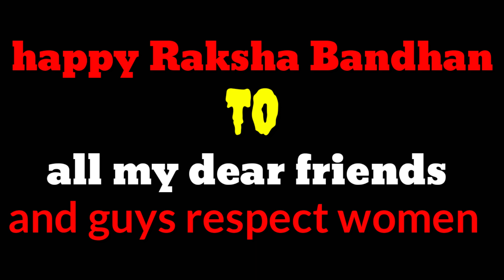रक्षाबंधन || raksha bandhan special video 2019 || respect girls Raksha Bandhan short story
raksha bandhan special video 2019 || respect girls Raksha Bandhan short story || 2019

wish you happy Raksha Bandhan to all my dear friends